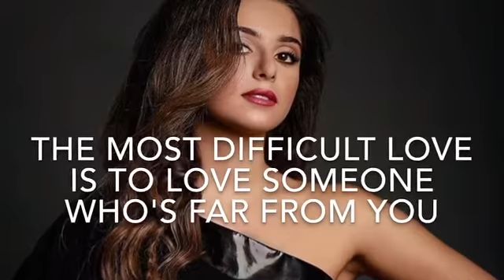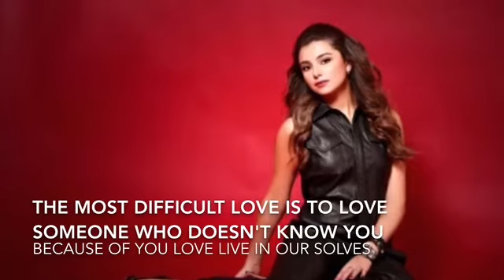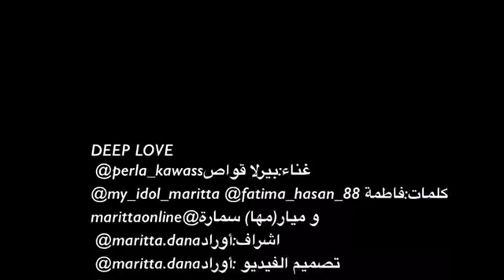DEEP LOVE ❤️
Happy birthday MARITTA we adore u❤️❤️